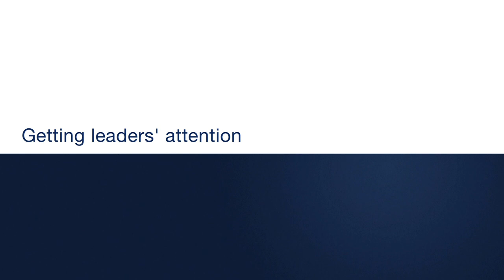Putting big data to work: Getting leaders' attention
Big data and analytics have climbed to the top of the corporate agenda. Together, they promise to transform the way companies do business, making data-driven strategies an increasingly important point of competitive differentiation.

"I get asked, 'Who's big data for?' And my answer is it's for just about everybody," says David Court, who leads McKinsey's functional practices and advanced analytics efforts on a global basis. In this overview video, a part of our special package on advanced analytics, he makes the case for why every company should be exploiting data analytics.

Learn more from the rest of the series, and find transcripts and additional articles on our